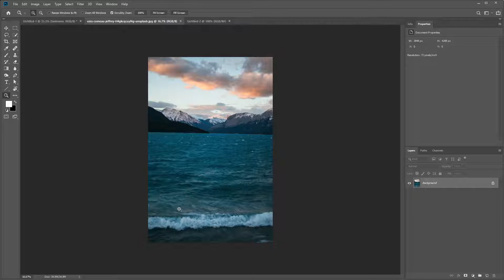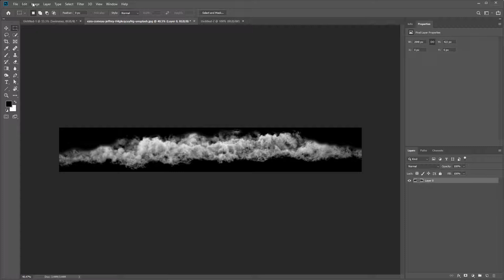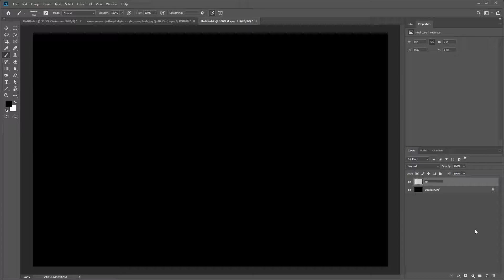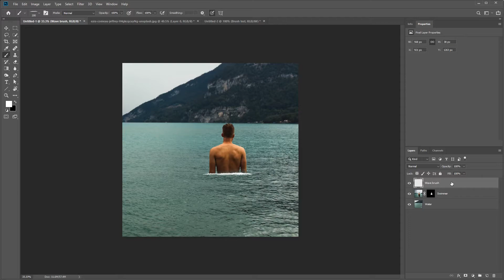Make a water splash brush in Photoshop - Water Splash Effect Photoshop Tutorial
Learn to make a custom wave brush in Photoshop with this quick tutorial.

Creating water waves, water splashes, sea foam, and breaking wave effect brushes in Photoshop can be done in minutes. Making your own custom Photoshop brush is incredibly simple. Check out this Photoshop tutorial and try it for yourself!

Wacom Cintiq Pro 13"

STOCK PHOTO CREDITS►

I hear this damned song in my sleep now...